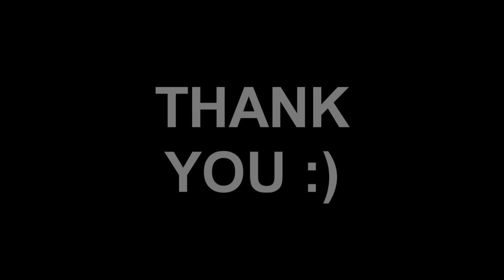Batman Game I Want!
And Why Stop There? How About Leaving A Like? It Helps My Channel Get Out To Other People And Spreads The Love To Everyone!